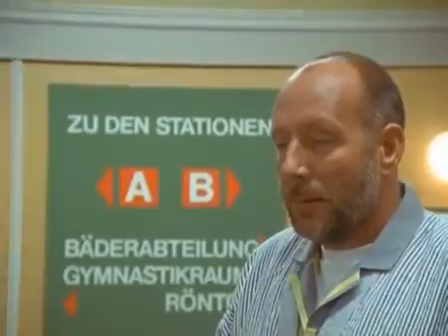Die Schwarzwaldklinik Staffel 3 Folge 15 Der Zudringliche Patient